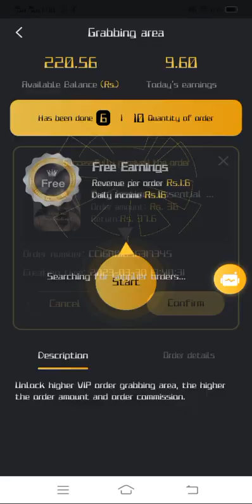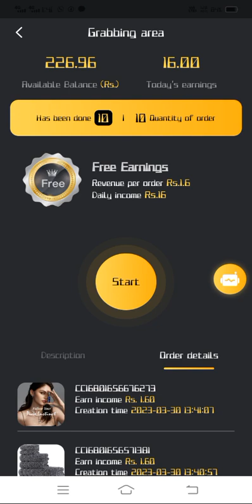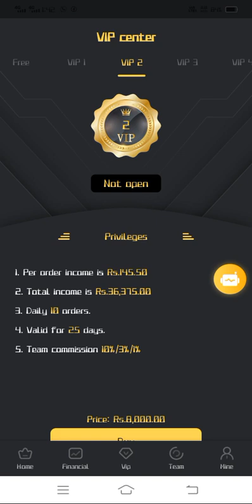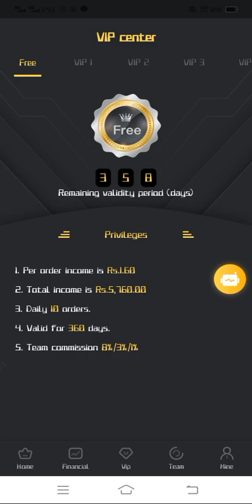cash crown 👑 money 💰💰🤑🤑 Earning.how to earn from cash crown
NHW676J3
invitation link
  link is in comment